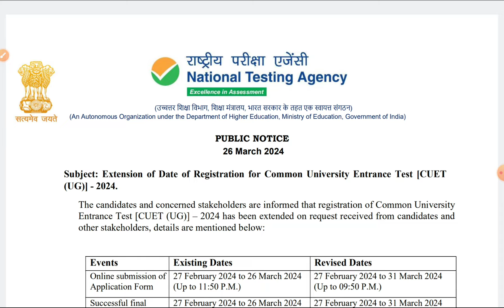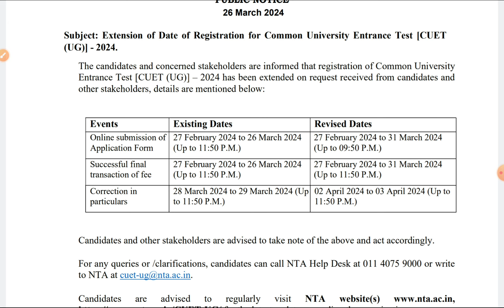CUET Big Update 🔥🔥 !Dates Change 😳😳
Follow on Social media for regular updates

cuet ug form 2024
cuet ug application form 2024
cuet ug general test 2024
cuet ug English 2024
cuet ug syllabus 2024
cuet ba syllabus 2024
cuet new syllabus 2024
cuet ug class 2024
cuet ug new syllabus 2024